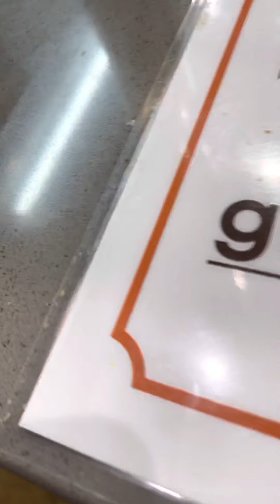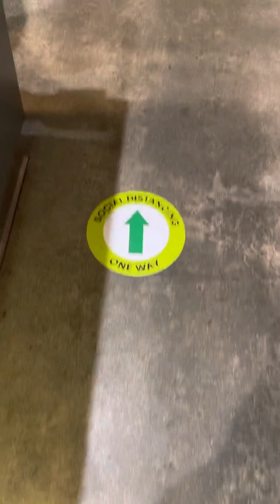We celebrate Memorial Day last Monday May 31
We celebrate Memorial Day last May 31 🥰